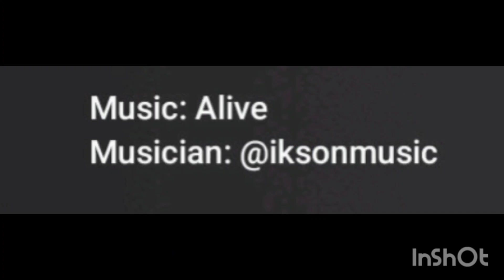Atticus - The road trip.